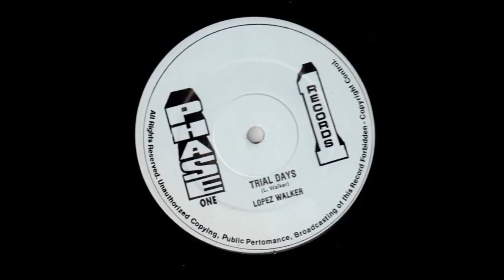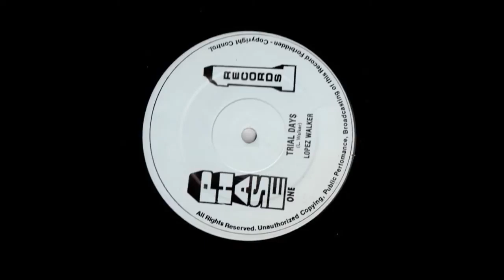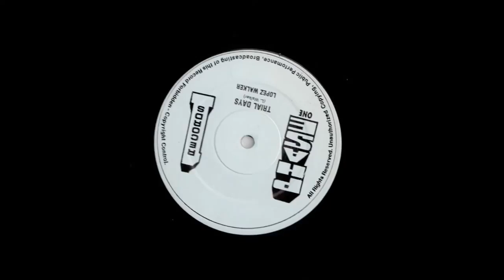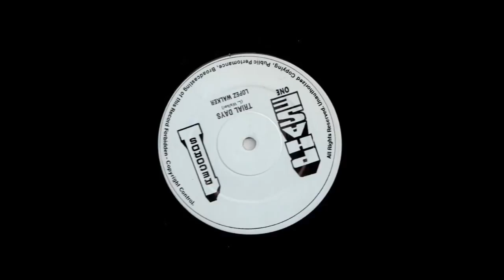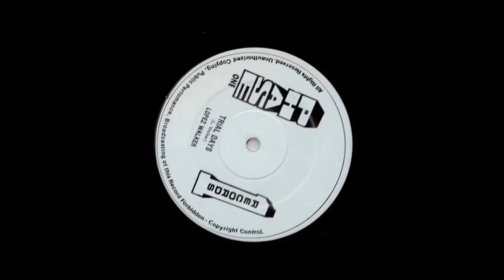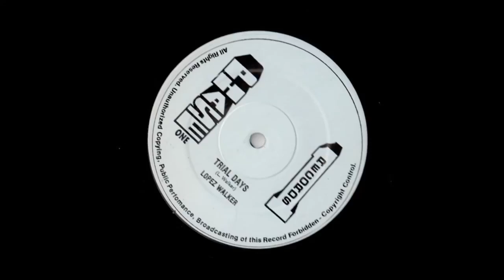12''Lopez Walker - Fly Away & Dub 1978